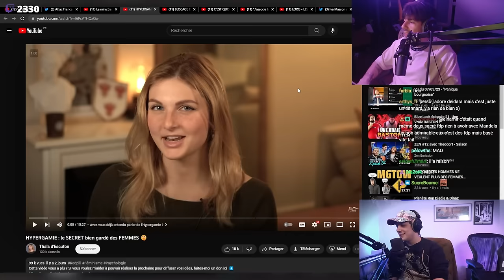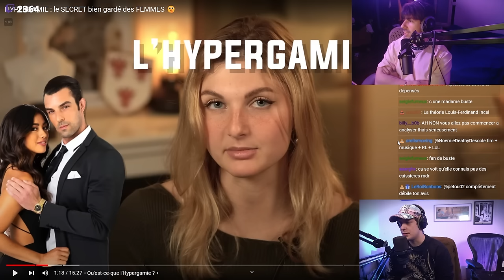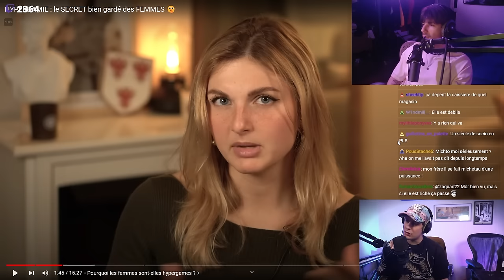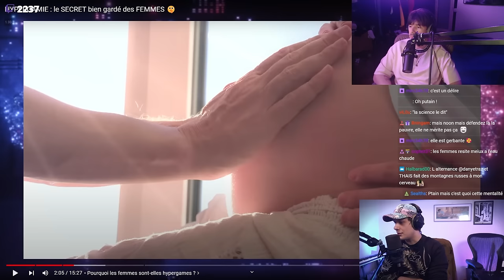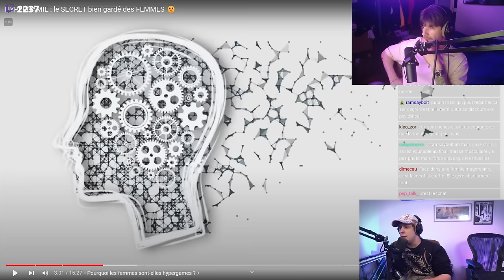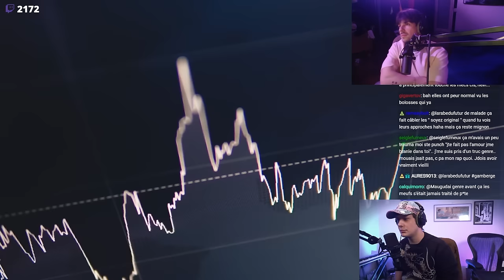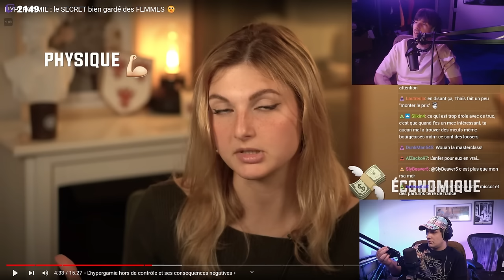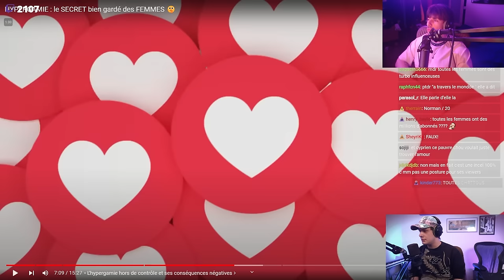Thaïs d'ESCUFON explique les MICHTOS aux INCELS (elle a un Tipeee pour simps 😂)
Montage : Lethar
Miniature : Wendoh